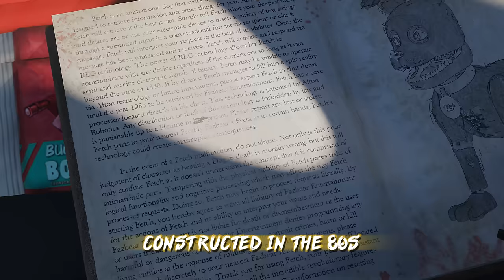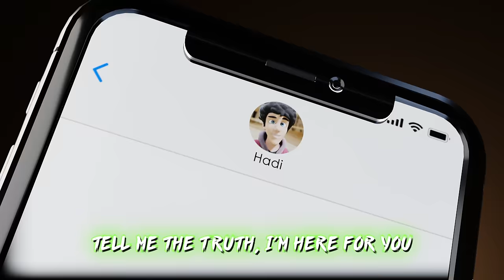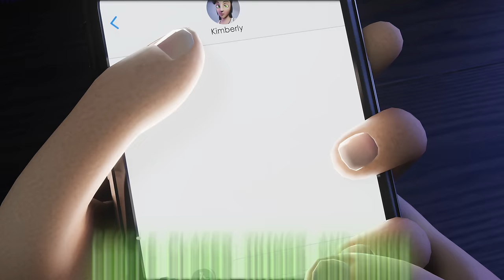Fetch ▶ FAZBEAR FRIGHTS SONG (BOOK 2)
In this story of Fazbear Frights, Greg is with his friends Hadi and Cyril exploring an abandoned Freddy Fazbear's Pizzeria. The group comes across Fetch, an animatronic Dog that was the top prize back in the day. Little did they know, Fetch can communicate with their modern day phones using REG technology. Fetch does his best to please his new friends by any means necessary.

Lyrics by @Delta10Media
Art & Character Designs by @shandzii
Character Modeling by @smashingrenders5396
Animation by @victory_summery
Editing by @KLtheAllen
Vocal Processing by @Swiblet
Mixing & Mastering by @bLiNdEDM